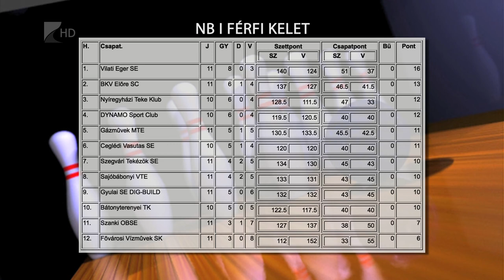Kikaptak a tekézők - Kölcsey Tv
Hazai pályán szenvedett vereséget a listavezető Egertől a Nyíregyházi Teke Klub együttese. Az NB I Keleti csoportjának tizenegyedik fordulójában lejátszott mérkőzésen a vendégek 5:3-ra győztek a Városi Stadion tekecsarnokában.